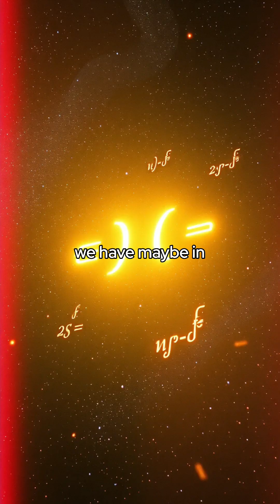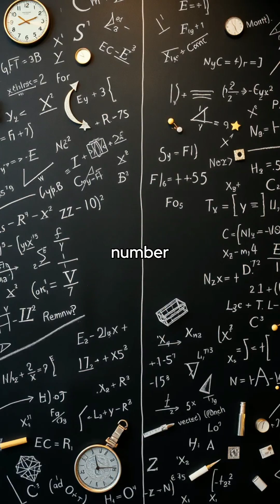Artificial General Intelligence: AGI Arriving Sooner Than Expected?!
AGI in 5-10 years? Experts debate how close we are to artificial general intelligence. Reasoning, planning, memory. Will AI ever truly invent? The future of AGI is closer than it appears, but is it here yet?